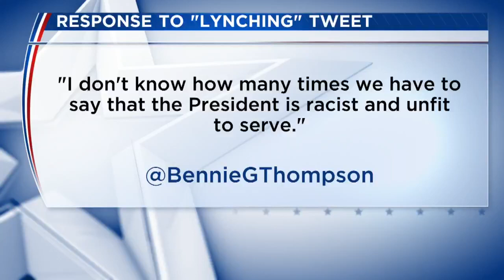Bennie G Thompson response to 'lynching" tweet